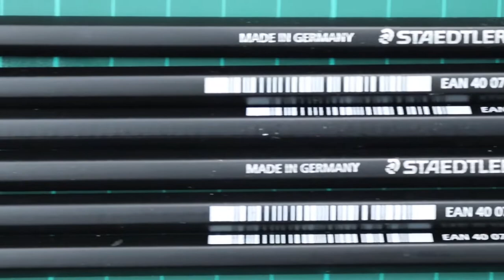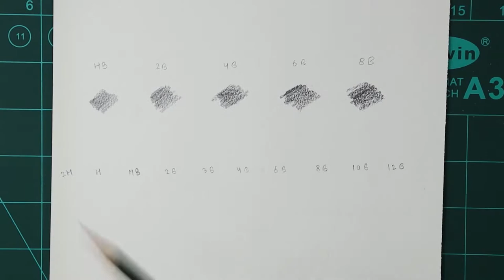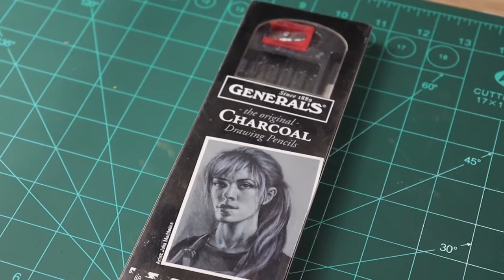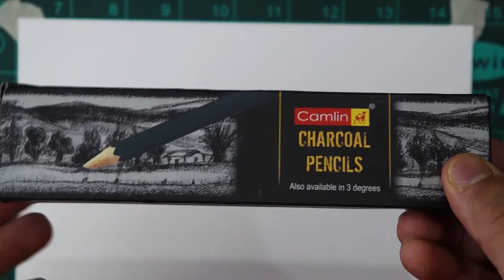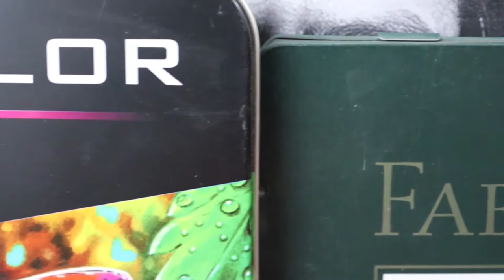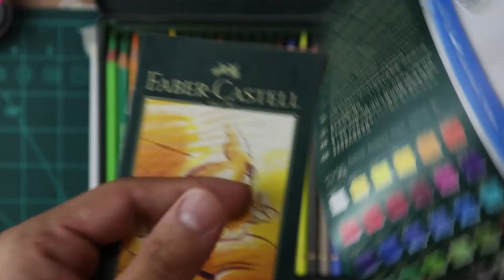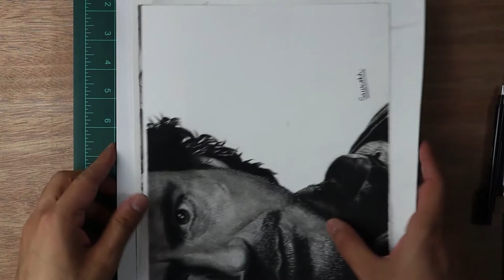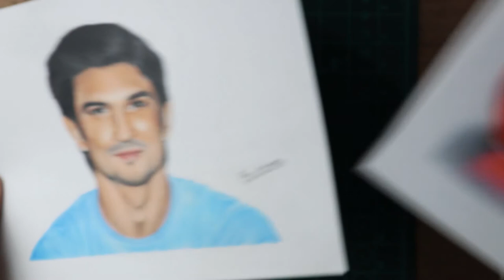MY PENCIL COLLECTION (2021) | Graphite , Charcoal & Color pencils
My pencil collection😍

👉Pencils buy links-
▶General's Charcoal Drawing Set
▶Camlin Charcoal Pencils
▶Staedtler Mars Lumograph 100G6
▶Staedtler Mars Lumograph black
▶Prismacolor Premier Colored Pencils
▶Prismacolor Scholar Colored Pencil
▶Faber-Castell Polychromos
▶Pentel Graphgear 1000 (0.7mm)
▶Cello axis mechanical pencil (05mm)
▶HAUSER GERMANY Dark 0.7 mm